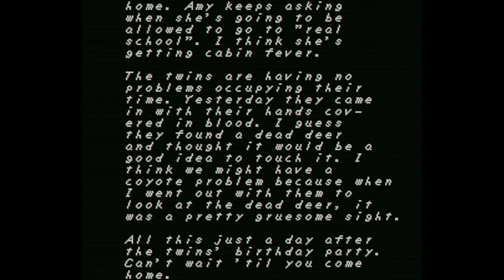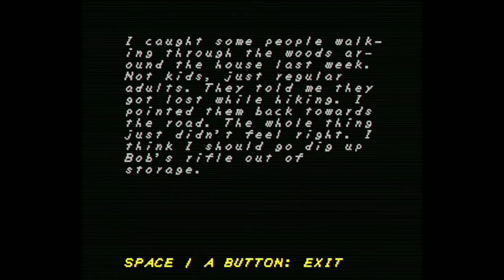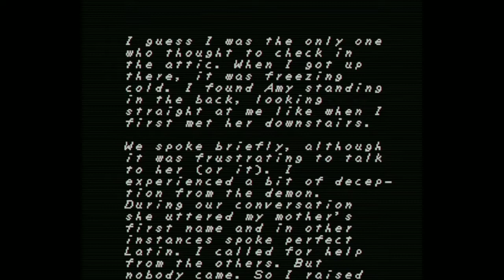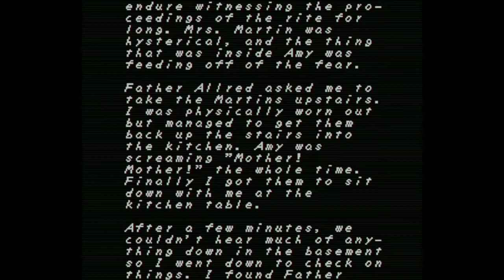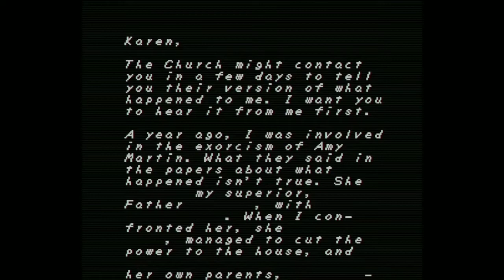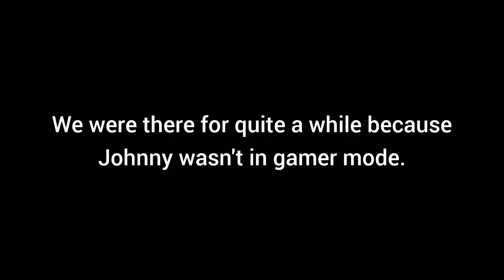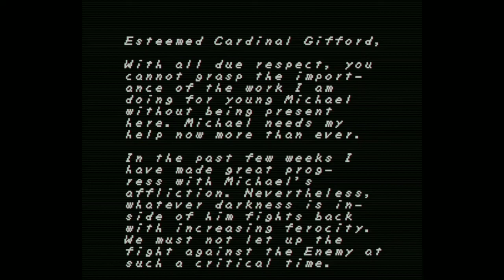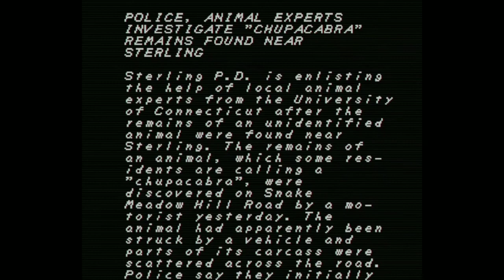Finding my FAITH w/ SSMF! | FAITH Chapter 1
HOLY SHIT A NEW VIDEO?!?!?! GUH GUH GUH!!! Video was edited by both me and John.

OST USED:
Doom PSX - Lurkers
Doom PSX - The Broken Ones
Doom PSX - Breath of Horror
System Shock - Level 3 Maintenance
SpongeBob SquarePants - Grass Skirt Chase